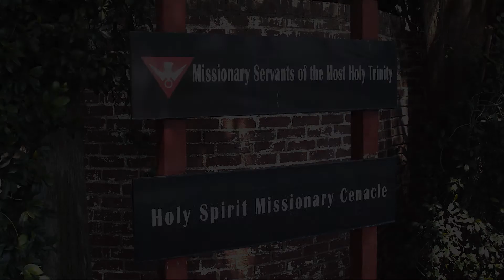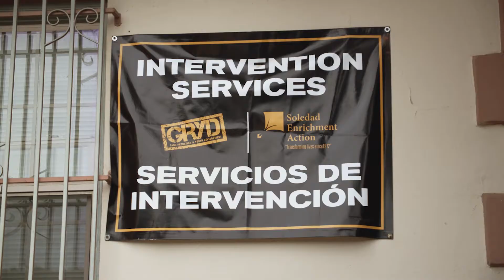The Power of Caring: Los Angeles Gang Ministry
"The power of Jesus is the power of caring for one another," states Fr. Stan Bosch, S.T. He has worked with Los Angeles’s gang involved youth and adults for more than 30 years. He’s counseled thousands of young men and women whose lives have been affected by gang violence, and has helped many break free of the gangs and make a good life for themselves.